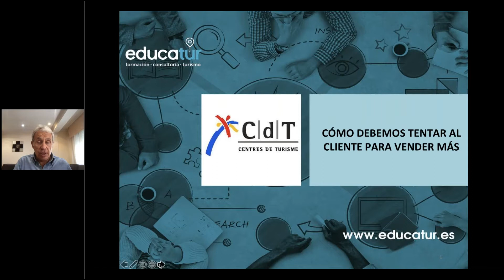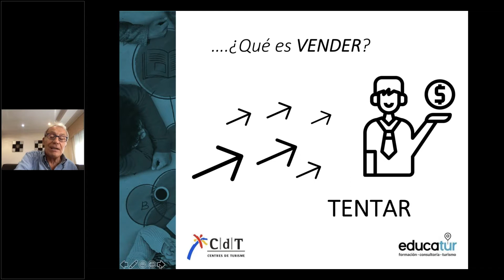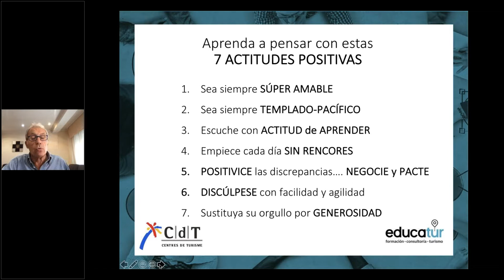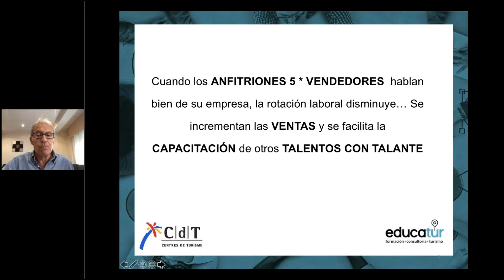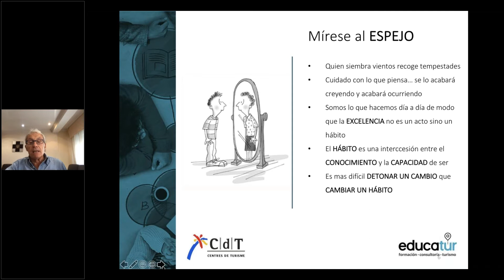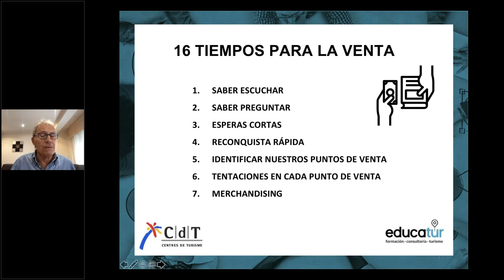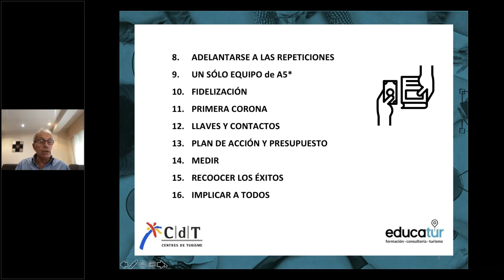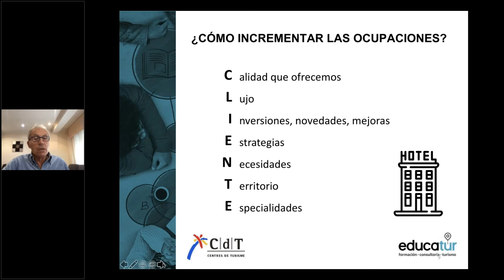Como debemos tentar al cliente para vender más: Webinar "Nuevos retos en turismo tras la COVID19"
Turisme Comunitat Valenciana te ofrece el contenido del webinar sobre cómo tentar al cliente para vender más en turismo. Lo imparte Doménech Biosca, Presidente de la Asociación de Directivos y Expertos en empresas turísticas y se incluye en el módulo "5 retos de liderazgo para vencer las crisis por COVID19 en turismo"  dentro del programa de la Red de Centres de Turisme "Nuevos retos en turismo tras la COVID-19". El webinar se impartió el 4 de junio de 2020.